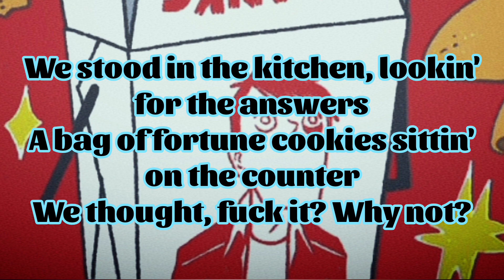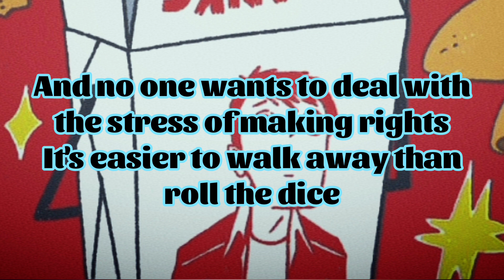Rare Americans - Fortune Cookies (Lyrics)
Lyrics:
We stood in the kitchen, lookin' for the answers
A bag of fortune cookies sittin' on the counter
We thought, fuck it? Why not?
I guess its worth a shot
Cause we were both pondering a lot

"There are big changes ahead
But they will be good ones"
Mine said "You should go explore, and take a vacation"
So fuck it, why not?
That's the closest to a sign I ever got

There's no guru
There's no fast lane
Happiness, a working man's game
You got no one but you to blame

If I could give myself, a few pieces of advice
To a younger version of me coming from the same life
What would I begin to write?

First, don't fuck up your life
Split-second decisions ain't worth the price
And no one wants to deal with the stress of making rights
It's easier to walk away than roll the dice
Sometimes the safe bet's to think twice
How many times I gotta give the same advice?